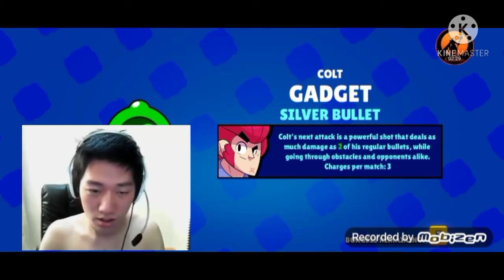Brawl stars (Box openning) Lucky day